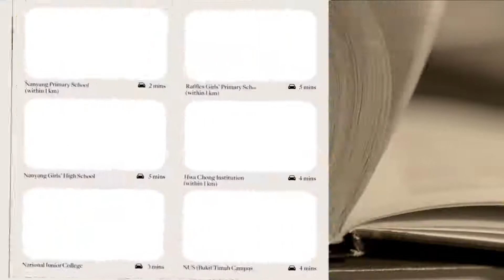D11 Dunearn 386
🍀🍀Dunearn 386 🍀🍀

🍀🍀Dunearn 386 nestles in a quaint corner of an established residential estate; at the junction of Dunearn and Adam Road.

🍀🍀The development strives to negate the constraints of a small site and create an inviting series of spaces using changing vistas and levels. The five-storey building optimizes surrounding views and encourages effective cross- ventilation.

🍀🍀Beautiful curtain walls blend seamlessly with the expressed verticality of the building, creating a contiguous connection between tall surrounding trees and the architecture.

🍀🍀This visual effect blends together the dense surrounding landscapes, creating an impression of an oasis within the forest where one resides with nature.

🍀🍀Cosy private enclosed spaces are carved out along the building’s façades; providing much needed respite. Tropical greens provide shade and relaxing views as they allow residents to immerse themselves within the lush landscape whilst chilling inside their homes.

🍀🍀A touch of class is achieved by the arches that manifest themselves in different forms and in different spaces. They serve as unifying vocabulary of the modern architectural language.

🍀🍀The development’s unit mix consists of a range of small 1-2 studios to larger 4 to 5 bedroom types, with the latter offering dual-key configurations. Many of the larger units have kitchens opening out to an adjacent balcony, offering a unique lifestyle and dining experience.

🍀🍀The lushly planted roof deck is well-equipped with a lap pool and BBQ pavilion. The roof deck and roof garden cleverly maximises the green plot ratio and recreational amenities despite the constraint of a small site.